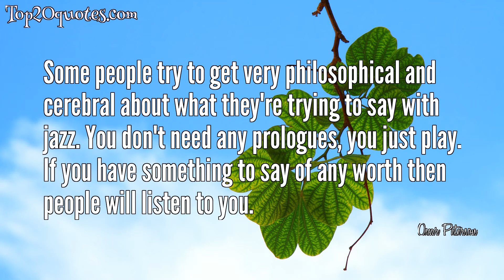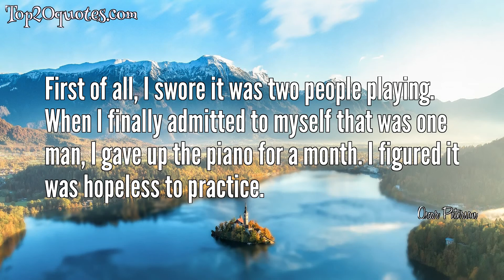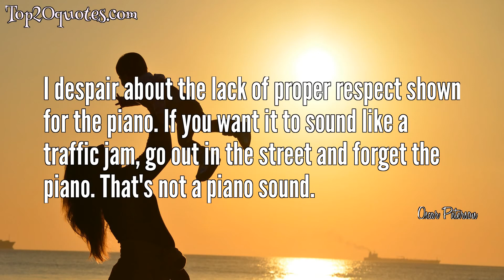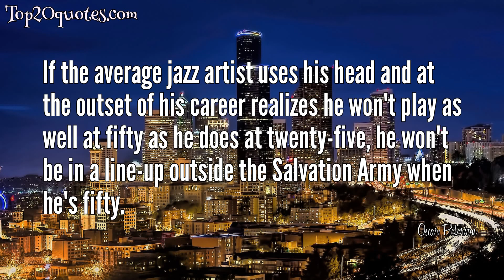💧 Top 20 Quotes of Oscar Peterson - Jazz Pianist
Top 20 Quotes of Oscar Peterson:
 ▸ The music field was the first to break down racial barriers, because in order to play together, you have to love the people you are playing with, and if you have any racial inhibitions, you wouldn't be able to do that.
 ▸ It's the group sound that's important, even when you're playing a solo. You not only have to know your own instrument, you must know the others and how to back them up at all times. That's jazz.
 ▸ Some people try to get very philosophical and cerebral about what they're trying to say with jazz. You don't need any prologues, you just play. If you have something to say of any worth then people will listen to you.
 ▸ I'm a musician and, just as the critics are hard on me, I'm hard on the critics.
 ▸ I believe in using the entire piano as a single instrument capable of expressing every possible musical idea.
 ▸ If you have something to say of any worth then people will listen to you.
 ▸ We're not like pop musicians who have to perform the same top ten tunes every night of a tour.
 ▸ I don't require lust, sex, or classic beauty; I require trust, respect, and honesty. All else builds from there.
 ▸ I don't do something because I think it will sell 30 million albums. I couldn't care less. If it sells one, it sells one.
 ▸ It's the group sound that's important, even when you're playing a solo.
 ▸ First of all, I swore it was two people playing. When I finally admitted to myself that was one man, I gave up the piano for a month. I figured it was hopeless to practice.
 ▸ He's not a performer, he's not a composer, he's not even a musician, but Norman Granz is Mr. Jazz.
 ▸ Too many jazz pianists limit themselves to a personal style, a trademark, so to speak. They confine themselves to one type of playing. I believe in using the entire piano as a single instrument capable of expressing every possible musical idea. I have no one style. I play as I feel.
 ▸ I despair about the lack of proper respect shown for the piano. If you want it to sound like a traffic jam, go out in the street and forget the piano. That's not a piano sound.
 ▸ Montreal was a very active jazz center until club owners started putting in strippers instead of music. Before long, there was nothing to hear.
 ▸ I am the worlds laziest writer.
 ▸ I don't believe that a lot of the things I hear on the air today are going to be played for as long a time as Coleman Hawkins records or Brahms concertos.
 ▸ Louie Bellson represents the epitome of musical talent. His ability to cover the whole musical spectrum from an elite percussionist to a very gifted composer and arranger never ceases to amaze me. I consider him one of the musical giants of our age.
 ▸ If the average jazz artist uses his head and at the outset of his career realizes he won't play as well at fifty as he does at twenty-five, he won't be in a line-up outside the Salvation Army when he's fifty.
 ▸ Sweets [Edison] can say more with one note than any other Jazz player alive... an approach that stresses simplicity, glorious tone, natural potency and an unmatched affinity. He is a unique stylist in our music.
🖎 Author: Oscar Peterson
♛ Career: Jazz Pianist
📅 Life: August 15, 1925 - December 23, 2007